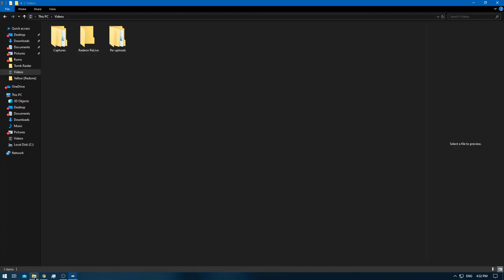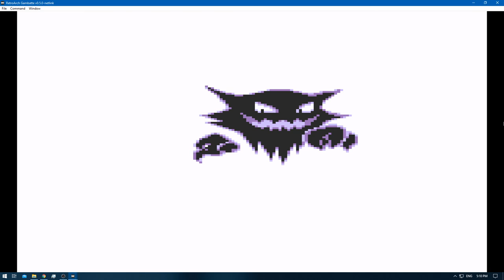[1/1] Pokemon Yellow [Redone + RA] Episode 32.2 - Elite Four Training Continue's [NC]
Pokedex Total: 151 [Gen 1 only]
Pokemons Caught: 0
Pokemons Evolved: 0
Trainers Defeated: 8
Times Wiped Out: 1
Difficulty: Default
Bonus Feature: Retro Achievements [RA]
[Time Stamps]

0:00 [YouTube Time Stamp Feature]
1:34 [Game Begins]
1:54 [Pokemon E4 Battle Starts] [Lorelei] [Ice/Water/Psychic]
4:34 [Pokemon E4 Battle Ends] [Victory]
4:57 [Pokemon E4 Battle Starts] [Bruno] [Rock/Fighting/Ground]
7:53 [Pokemon E4 Battle Ends] [Victory]
8:21 [Pokemon E4 Battle Starts] [Agtha] [Ghost/Flying/Poison]
10:58 [Pokemon E4 Battle Ends] [Victory]
11:42 [Pokemon E4 Battle Starts] [Lance] [Water/Flying/Dragon/Rock]
16:53 [Pokemon E4 Battle Ends] [Defeat]
19:15 [Pokemon E4 Battle Starts] [Lorelei]
22:13 [Pokemon E4 Battle Ends] [Victory]
22:49 [Pokemon E4 Battle Starts] [Bruno]
23:24 [Pokemon E4 Battle Ends] [Victory]
25:53 [Pokemon E4 Battle Starts] [Agtha]
28:38 [Pokemon E4 Battle Ends] [Victory]
29:21 [Pokemon E4 Battle Starts] [Lance]
32:17 [Pokemon E4 Battle Ends] [Victory]
33:06 [Pokemon E4 Rival Battle Starts] [Gary] [Ground/Psychic/Grass/Fire/Water/Ice/Electric]
36:58 [Pokemon E4 Rival Battle Ends] [Victory]

Nidoking - Pikachu - Rhyhorn - Omanyte - Haunter - Slowpoke

Yellow: [1/3]
Red: [2/3]